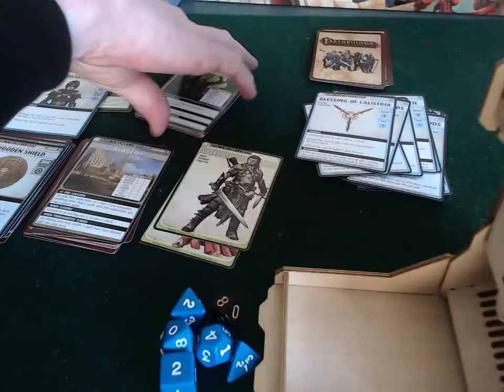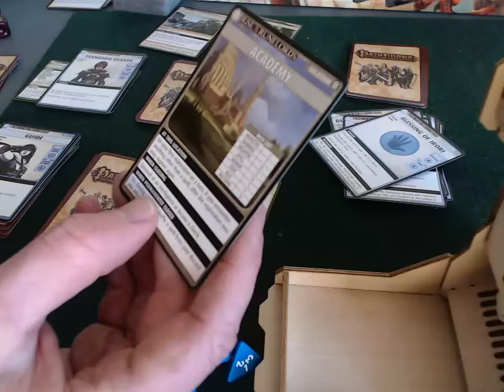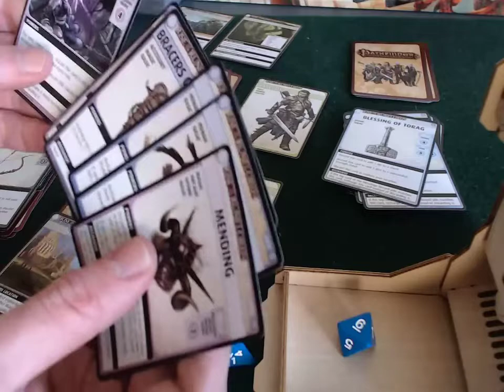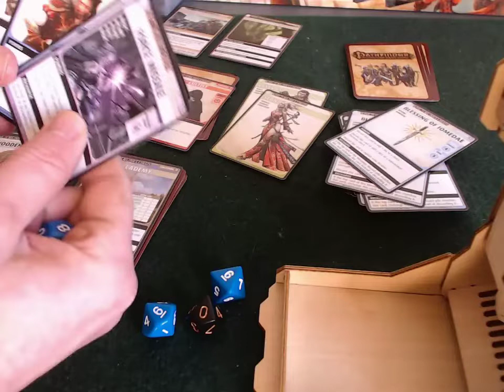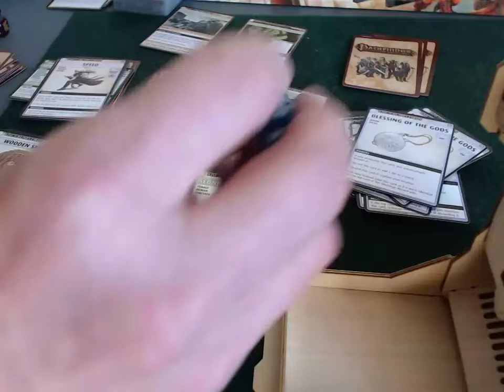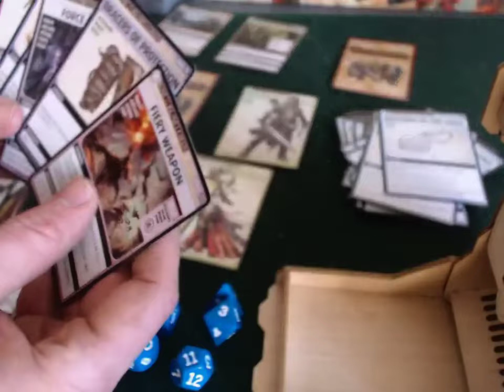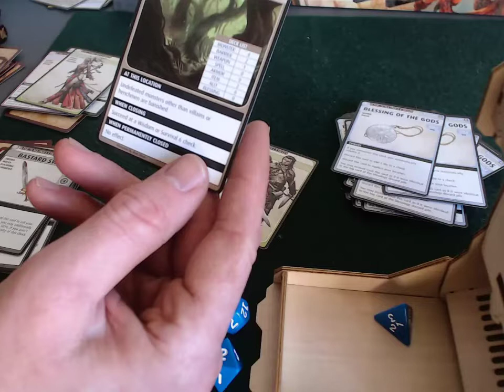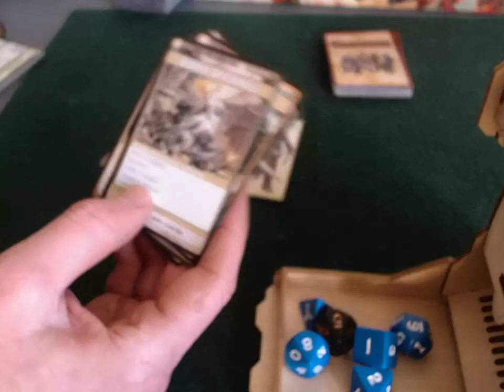Pathfinder Adventure Card Game solo playthrough Rise of the Runelords - Part 8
Solo play of Pathfinder Adventure Card Game: Rise of the Runelords (Burnt Offerings), "Local Heroes" chapter.